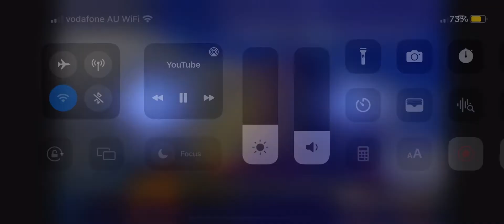Miranda Shortcake Productions Home Entertainment Logo (1999) (Fox Spotlight)